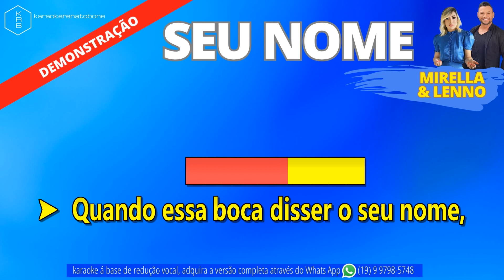SEU NOME - MIRELLA & LENNO - PLAYBACK DEMONSTRAÇÃO